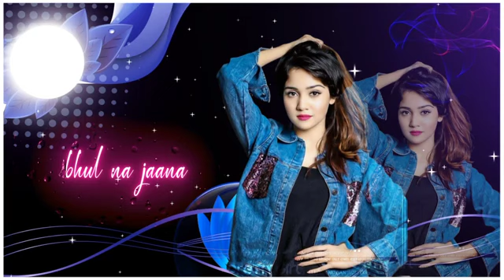Kabhi to pass meri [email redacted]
👉Lyrics vidio song

Your 1 like or comment inspire me very much ♥️♥️..

Thanks old gys🥰🥰